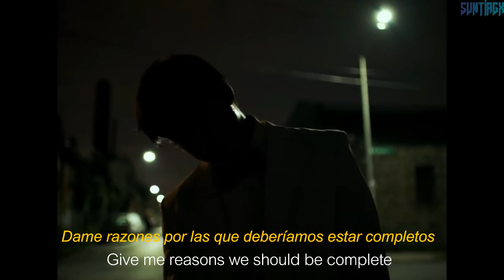Joji - SLOW DANCING IN THE DARK (Sub Español - Lyrics)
"You looked at me like I was someone else"